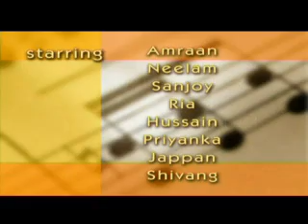Music Video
Music video made by HSL